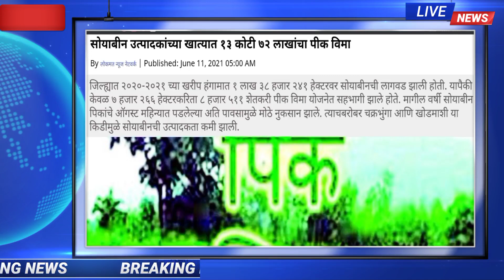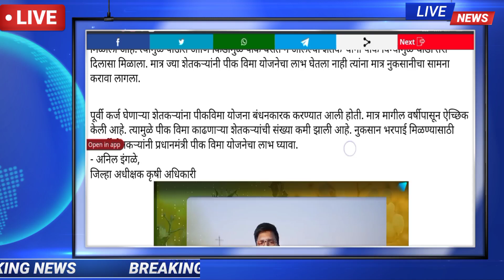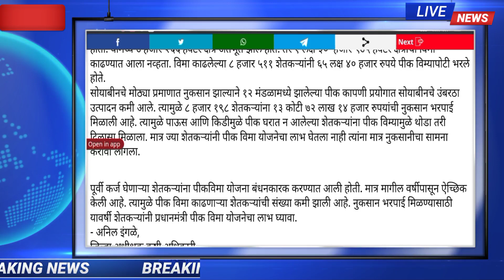पिक विमा मंजूर | सरसकट पिक विमा | pikvima agriculture | pik vima news maharashtra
पिक विमा 2020-21 | सरसकट पिक विमा | pikvima agriculture | pik vima news maharashtra |

important Chapter
00:00 - Introduction
00:27 - तक्रार निवारण कक्ष